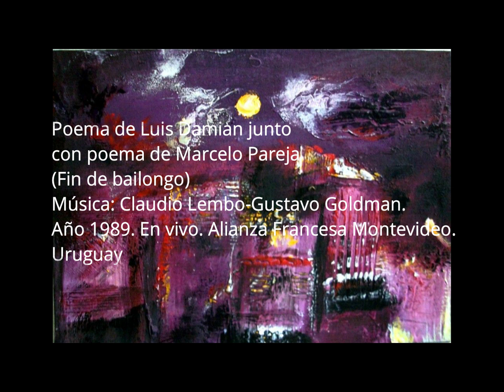FIN DE BAILONGO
Hibridación de poemas. Uno de Luis Lorenzo (antes Luis Damian) y "Fin de bailongo" de Marcelo Pareja.
Grabación en vivo (mala) del año 1989 en la Alianza Francesa, URUGUAY.